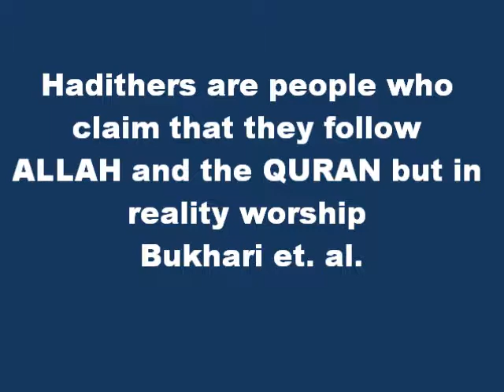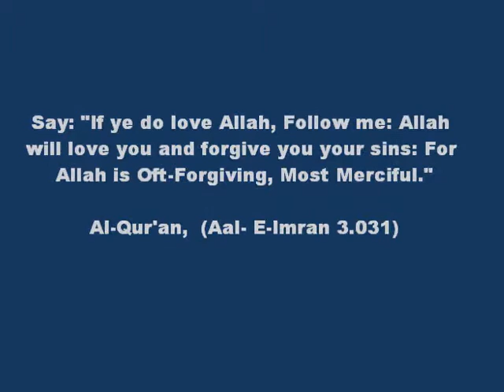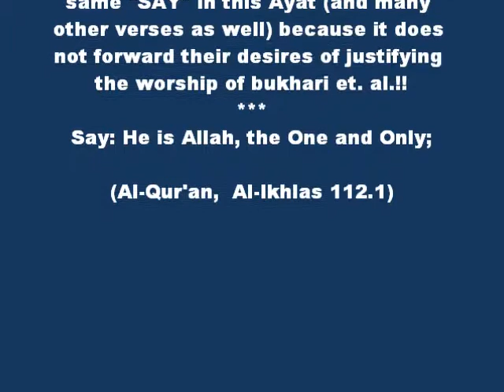How Hadith followers Modify the Quran 3 - Assumption... Verse 3:31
Hadith Followers love to modify the Quran in their attempts to Justify the writtings of their actual Diety the Hadith writters..
Here is the method of "ASSUMPTION" they use
such as verse 3:31